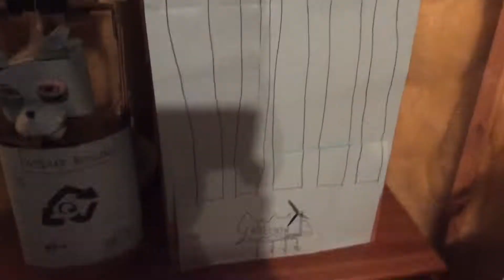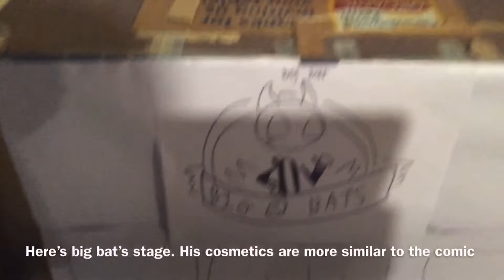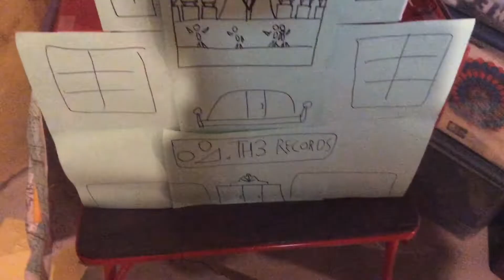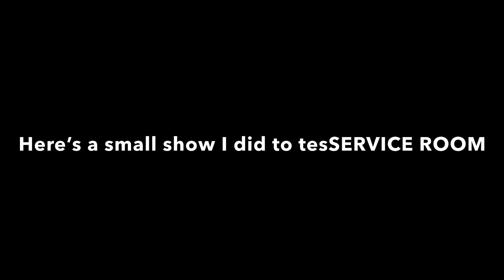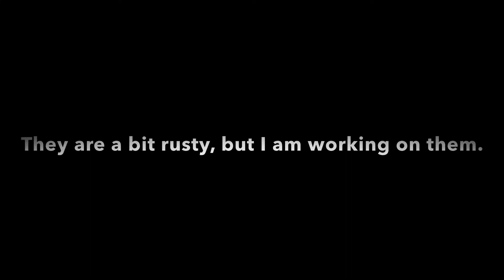The stage as of today (I am alive)